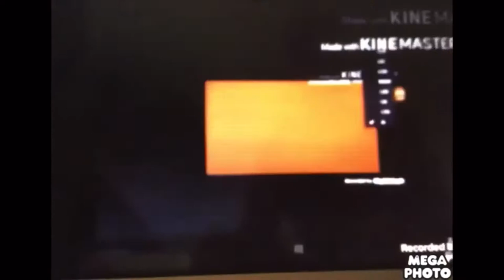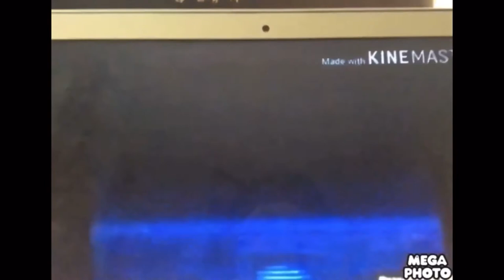Crossover episode Add Round 152